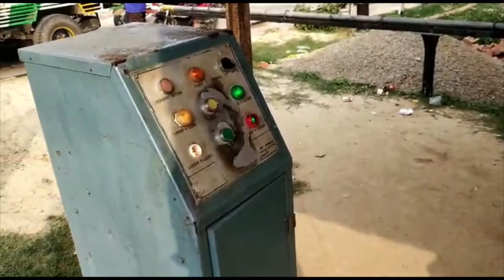Jhilahi crossing India Gonda UP Mankapur 8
8th video of all Jhilahi crossings-
0:00 High speed goods train at Jhilahi crossing at morning
0:50 High speed LHB Special train at Jhilahi crossing at morning
1:14 High speed oil tanker train at Gonda to Lko level crossing
2:05 High speed Special passenger train at Jhilahi crossing at morning
2:20 High speed special passenger train at Jhilahi crossing at evening
3:50 Medium speed goods train at Gonda to Lko level crossing at evening
4:39 2 High speed trains at Jhilahi crossing at night
6:08 High speed LHB Special Passenger train at Jhilai crossing at evening
6:26 High speed Military special train at Jhilahi crossing at morning
6:51 Medium speed goods train at Jhilahi crossing at evening
8:28 Medium speed LHB Special passenger train at Jhilahi crossing at evening
10:04 High speeed Special passenger train at Kachehri to Katra level crossing at evening
12:39 High speed goods train at Jhilahi crossing at Morning